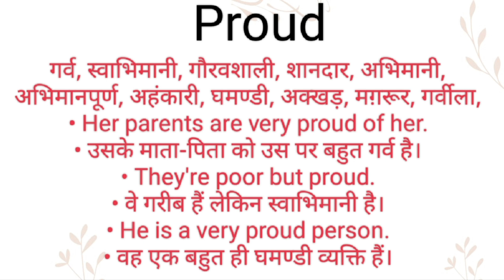Proud ka hindi meaning l Proud ka english meaning l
Channel Provide
Hindi dictionary
English dictionary
Hindi Meaning
English Meaning